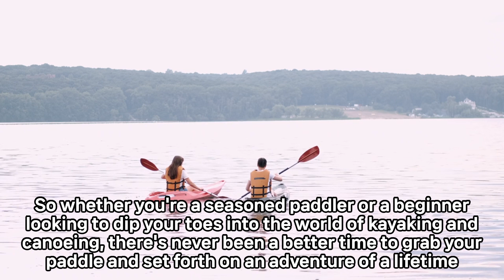Exploring the World by Paddle: A Guide to Kayaking Adventures and Wildlife Encounters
Heavy Duty Kayak Cover with 600D Oxford Fabric (Fits 7.8-18ft) for UV Protection, Waterproof and Dustproof - Compatible with Canoe (16.8-18 FT (5.6-6 m))

HEAVY DUTY COVER - This cover is made with Durable 600D oxford & Silver coating heavy-duty marine-grade polyester fabric that is both waterproof and UV resistant. It keeps your kayak safe and dry in any weather.

EASY TO USE - The adjustable strap system and buckle system make installing and removing this cover easy. Enjoy more time on the water and less time struggling with a cover!

DURABILITY THAT LASTS  - The reinforced corners and double-stitched seams provide long-lasting protection for your kayak against the rigors of outdoor use.

VERSATILE FIT - The adjustable strap system allows you to customize the fit to your kayak, making this cover a great option for a wide range of kayak sizes and shapes.

KEEPS YOUR KAYAK LOOKING NEW - This cover protects your kayak from the sun, rain, wind, and dirt, helping to prevent fading, cracking, and other signs of aging. Invest in a cover that keeps your kayak looking new, season after season!